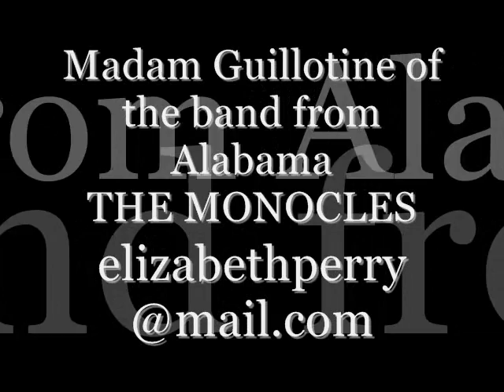My Door And Then It Does Close